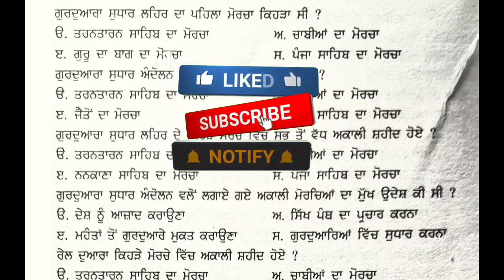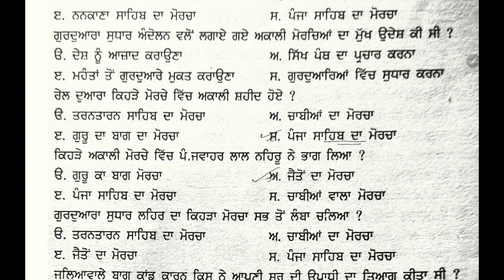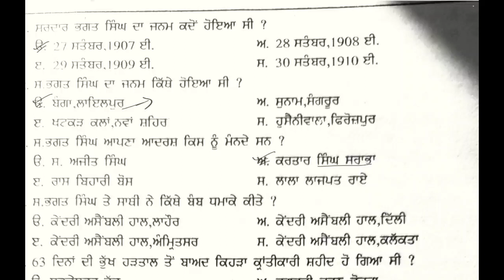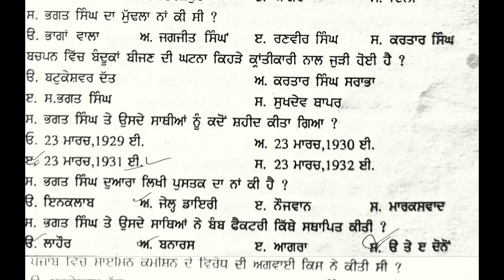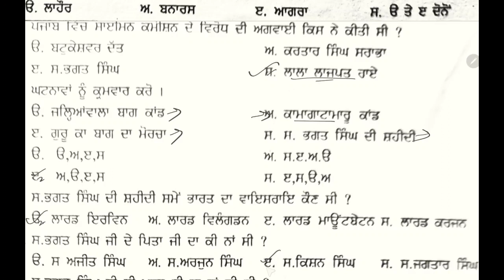lecturer history | gurduwara sudhar lehar | naujawan bharat sabha | all competitive exam | sst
Punjab gk,
Punjab govt jobs 2022,
Psssb clerk sallybus 2022,
Psssb,
master cadre,
history lecture,
history lecturer prerpration,
history lecturer previous paper,
gurduwara sudhar andolan
Jaito morcha,
Gurduwara sudhar lehar,
Akali morcha,
naujawan bharat sabha,
Shahid baghat singh,
master cadre sst preparation,
master cadre sst preparation history,
Gnds,
Gnds academy,

other education playlist links ÷

ਚੈਨਲ ਬਾਰੇ : ਪਿਆਰੇ ਦੋਸਤੋ ਇਹ ਸਿੱਖਿਆ ਨਾਲ ਸੰਬੰਧਿਤ ਚੈਨਲ ਹੈ,ਜਿੱਥੇ ਤੁਹਾਨੂੂੰ ਲੈਕਚਰਾਰ,ਮਾਸਟਰ ਕਾਡਰ,ਪੀ ਐਸ ਟੈਟ,ਸੀ ਟੈਟ ਅਤੇ ਹੋਰ ਸਰਕਾਰੀ ਨੌੌੌੌਕਰੀਆਂ ਦੇੇ ਪੇਪਰ ਲਈ ਤਿਆਰੀ ਕਰਵਾਈ ਜਾਂਦੀ ਹੈ । ਧੰਨਵਾਦ